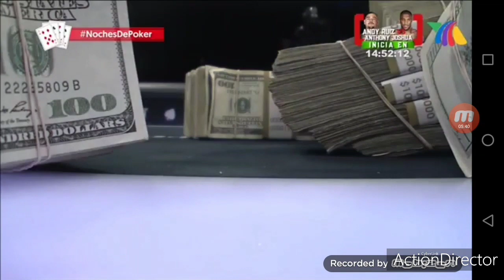20 de diciembre de 2019